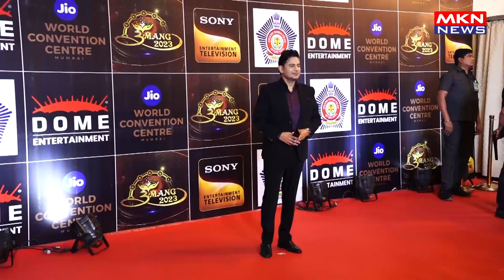ALIA BHATT ,HUMA QURESHI & MANOJ MUNTASHIR ATTENDS RED CARPET OF POLICE EVENT UMANG 2023 A MUMBAI